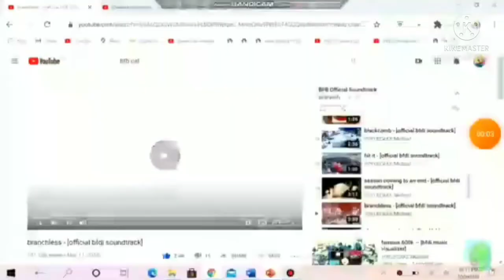IrishLton's 5th Sparta Custom Source